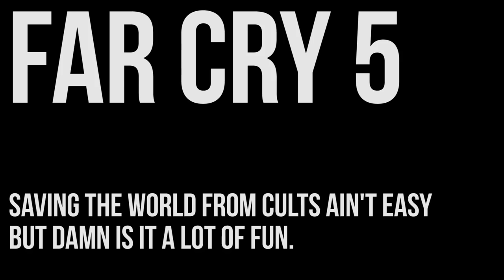IT Easter Egg, Cheeseburger the Bear & Nogla is the WORST! - FAR CRY 5 FUNNY MOMENTS